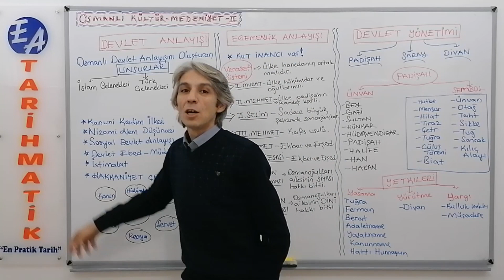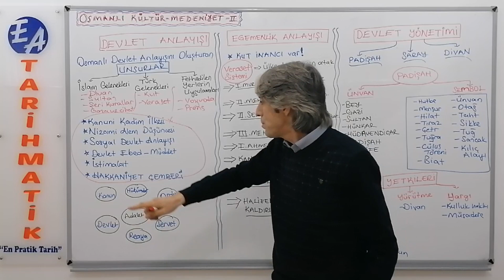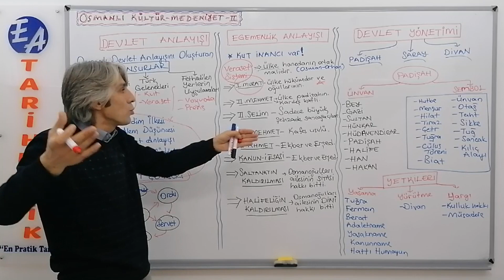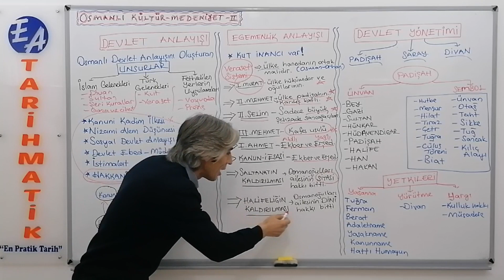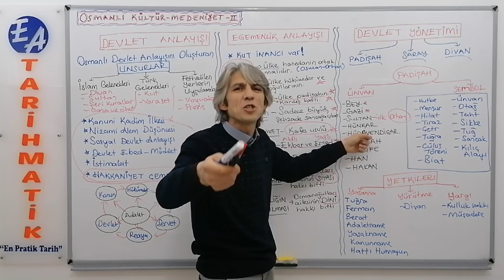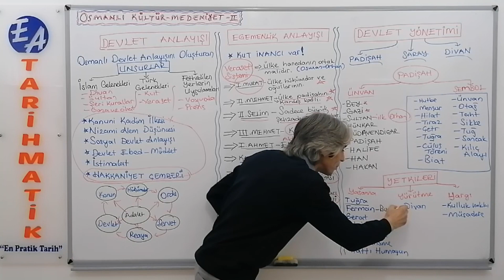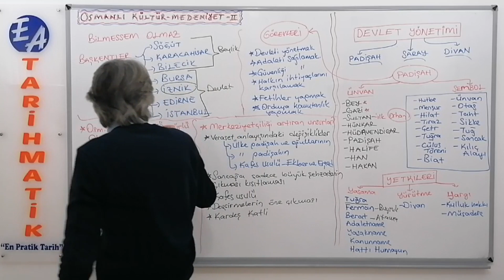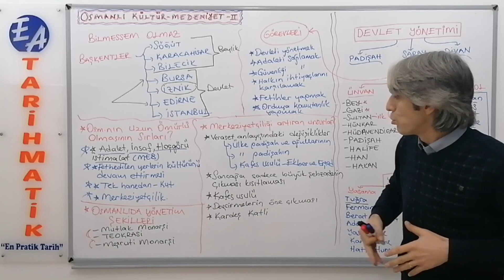33) OSMANLI KÜLTÜR ve MEDENİYETİ II - DEVLET YÖNETİMİ - ERKAN AYRANCI (2022)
Osmanlı Kültür ve Medeniyeti II ( Devlet yönetimi - Devlet Anlayışı - Egemenlik Anlayışı)

Bu videomuzda ,
Osmanlı Devlet Anlayışını Oluşturan Unsurlar,
Hakkaniyet Çemberi,
Egemenlik Anlayışı,
Veraset Sistemi,
Kafes Usulü,
Ekber Erşed Sistemi,
Devlet Yönetimi,
Padişahın Unvan ve Sembolleri,
Padişahın Yetkileri,
Padişahın Görevleri,
Başkentler,
Osmanlı' nın Uzur Ömürlü Olmasının Sırları,
Osmanlıda Yönetim Şekilleri,
Merkeziyetçiliği Artıran Unsurlar,
konularında bilgi sahibi olabilirsiniz.